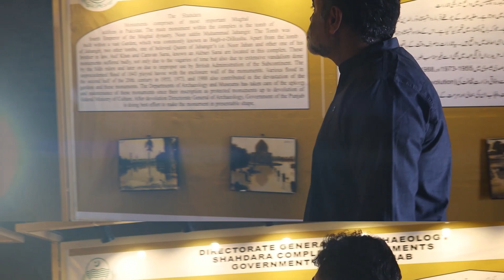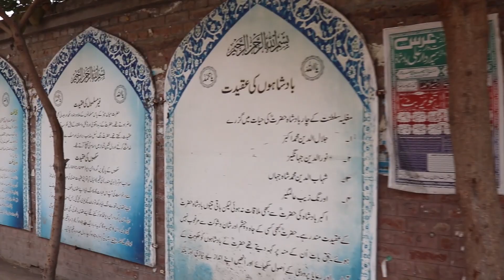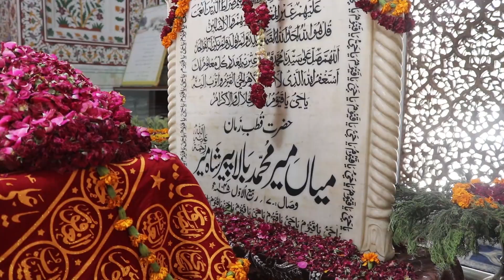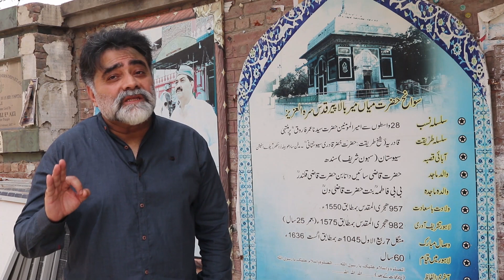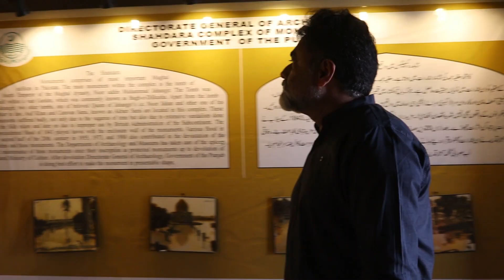Story of love between a Sufi and a Sikh Guru, Hazrat Mian Mir and Guru Arjun Dev Ji.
Story of Mian Mir is in infact story of Islamic Secularism.
Shrine of Hazrat Mian Mir is a 17th century shrine historically been revered by both Muslims and Sikhs.
Mian Mir Sahib was born in 1550 and died in 1635.
His close association with Guru Arjun Dev ji made him a very popular figure in Sikh community.
His differences with Mughal King Jahangir on the pretext of Guru Arjun Dev ji is also part of the history.
Hazrat Mian Mir laid the foundation Gurdwara Harmindar Sahib Amritsar on the request of Guru Arjun Dev ji. The Gurdawara Harmindar Sahib is commonly known as Golden Temple and is one of the most celebrated and respected place of Worship in Sikhism.